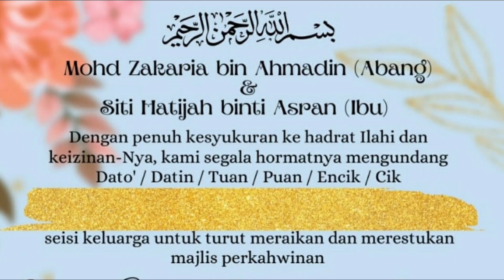Majlis Persandingan Diana & Azuan di Sekinchan Selangor | 15hb Julai 2023😁✌️🤗